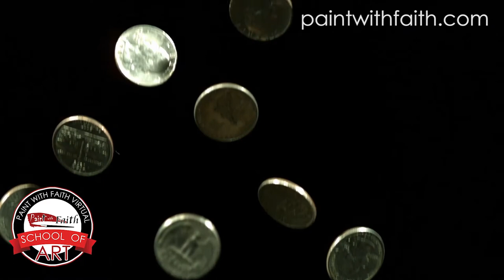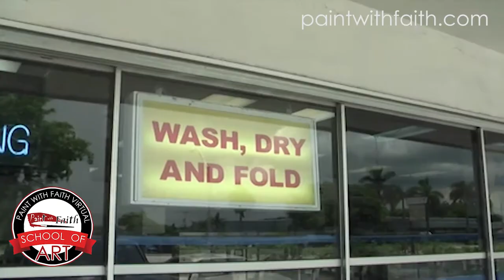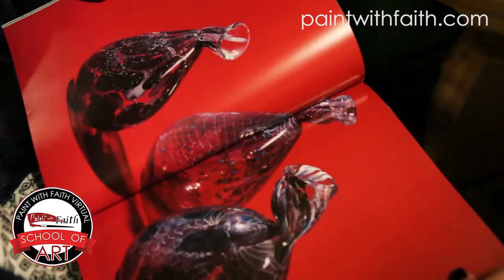LEARN TO BE AN ARTIST WITH PAINT WITH FAITH SCHOOL OF ART.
MOTIVATIONAL PAINTING CLASSES
Do you want to have an art experience that you will never forget?  We travel to you! We offer Painting Classes and more.